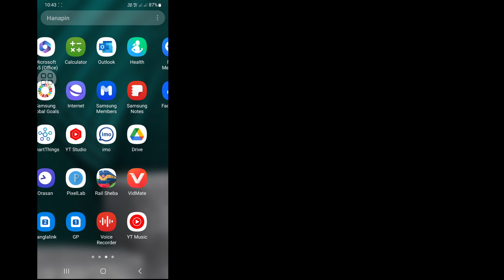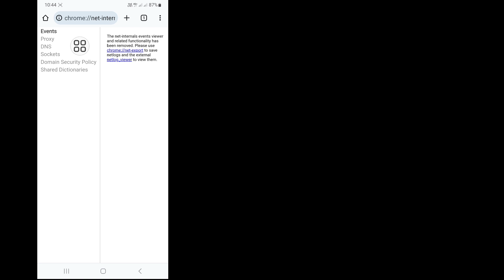Paano Makita ang Kasaysayan ng Incognito Browser sa Android 2023 (Bago)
Gusto Mo Bang Makita ang Kasaysayan ng Incognito Browser sa Android 2023? Kung Oo Ang Video na Ito ay Para Sa Iyo. Sa Video na Ito Ipapakita Ko Sa Iyo Upang Makita ang Kasaysayan ng Incognito Browser sa Android. Ipapakita Ko Ang Pinakamadali at Pinakabagong Proseso Upang Makita ang Kasaysayan ng Incognito Browser sa Android. Kaya Patuloy na Panoorin Ang Buong Video Nang Walang Nilaktawan Upang Matutunan Kung Paano Makita ang Kasaysayan ng Incognito Browser sa Android 2023 (Bago).

 Ang Iyong Tanong Tungkol sa Paano Makita ang Kasaysayan ng Incognito Browser sa Android 2023 (Bago) :

 Paano Makita ang Kasaysayan ng Incognito Browser Sa Android.
 Paano Makita ang Kasaysayan ng Incognito.
 Paano Makita ang Kasaysayan ng Incognito Browser Sa Android 2023.
 Paano Makita ang Kasaysayan ng Incognito Sa Android Phone.
 Paano Gamitin ang Incognito Mode.